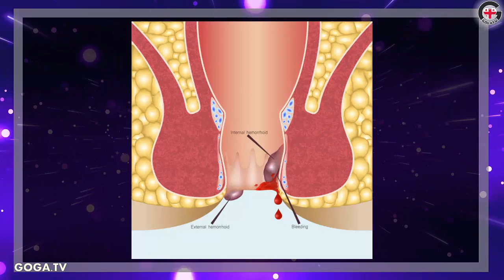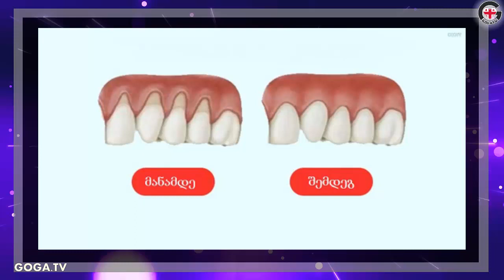ეს მალამო ნამდვილი მონაპოვარია, თუმცა ყველამ არ იცის მისი თვისებები და სწორად გამოყენება ▶️ GOGA.TV